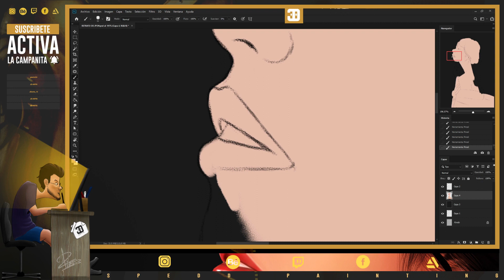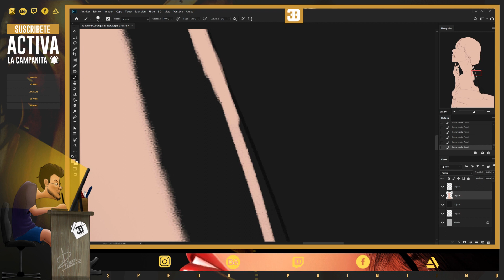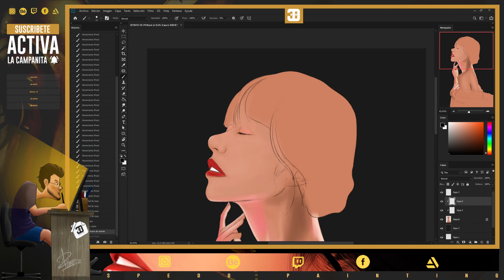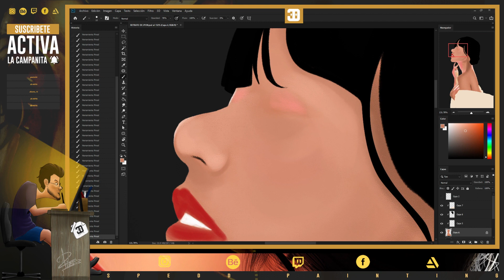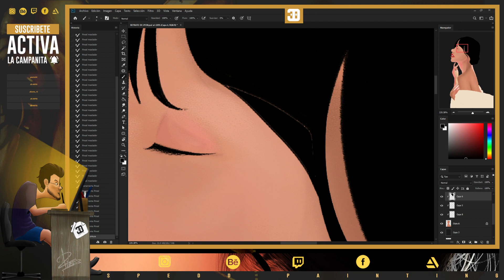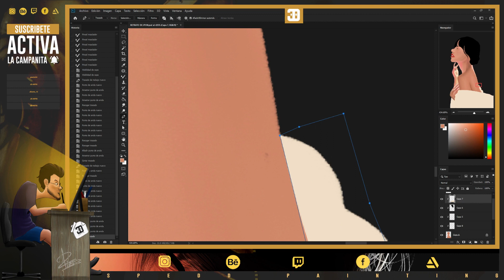ILUSTRACIÓN DIGITAL RETRATO - SPEDD PAINTING // JDARTIS 2022